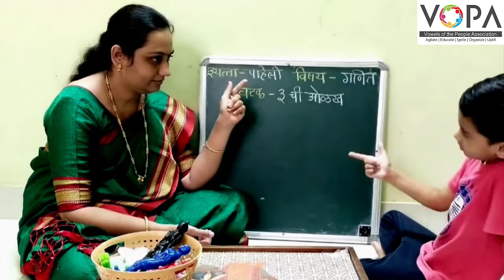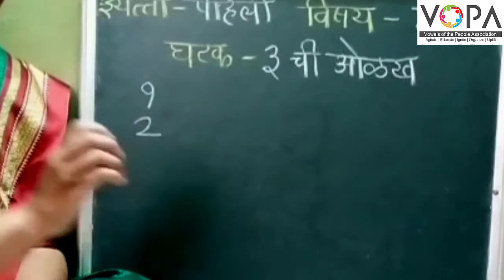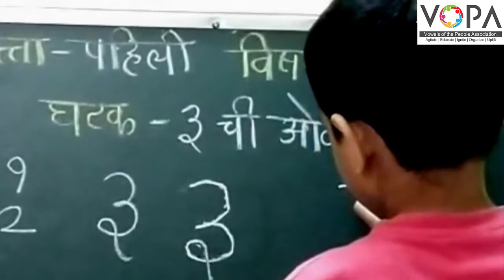1st | Maths | ३ अंकाची ओळख व लेखन | कृतीयुक्त | V-School